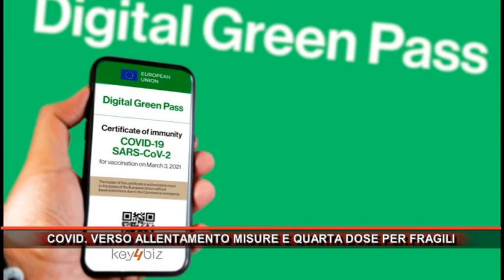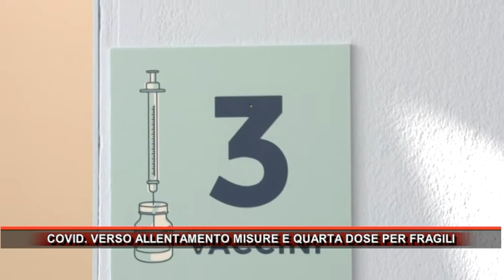COVID VERSO ALLENTAMENTO MISURE E QUARTA DOSE PER FRAGILI